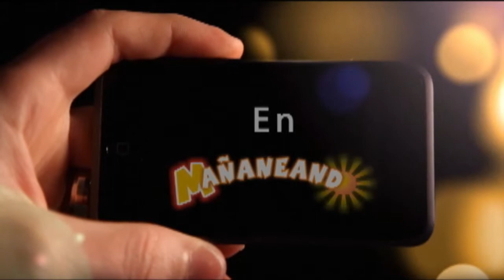Los K Ramones en el aniversario del C C El Puente 4